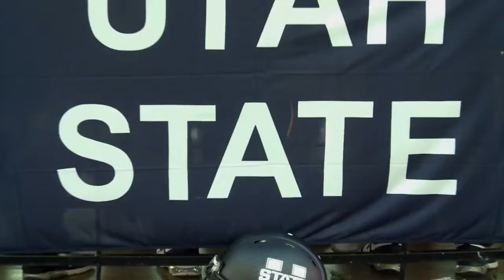Teams rally for the 9th annual Gildan New Mexico Bowl